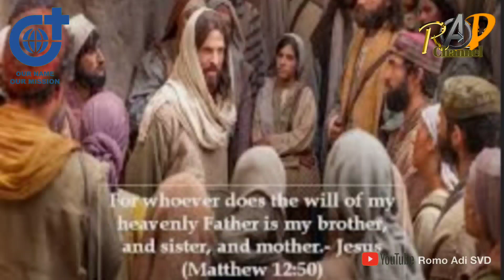Yang Melakukan Kehendak Allah=Saudara & Saudari Tuhan